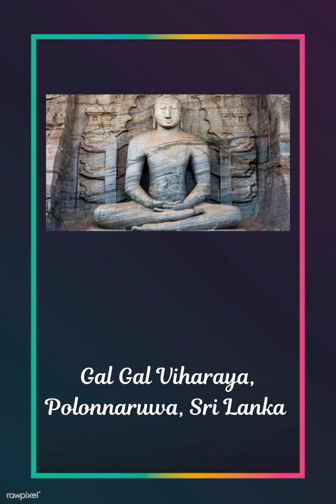Guess the Buddha statue place |yashwin Creations